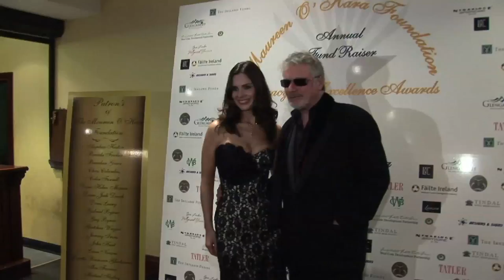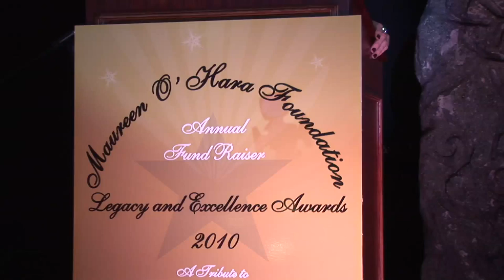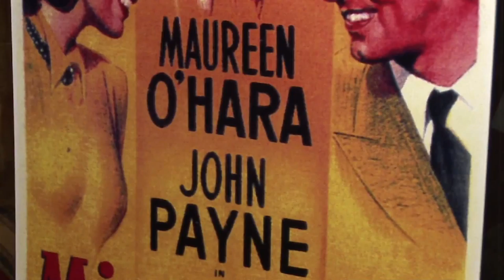Maureen O'Hara Video - First Cut